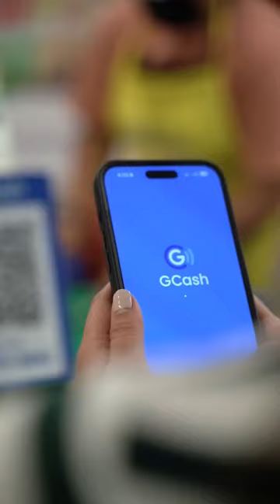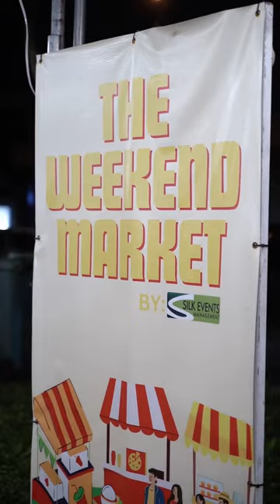Weekend Market in Eton, you can't get enough of the choices